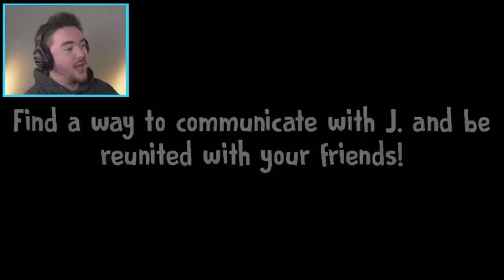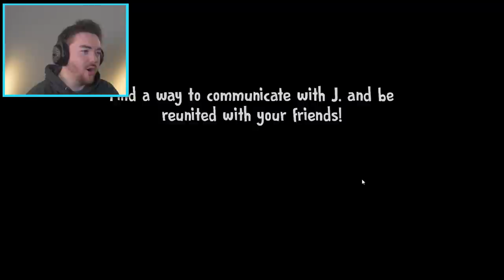PLAYING ICE SCREAM 6!!! (becoming a mini-rod) | Ice Scream 6 Gameplay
PLAYING ICE SCREAM 6!!! (becoming a mini-rod) | Ice Scream 6 Gameplay (Mods)

What’s up MA DUDES! How is it going today? Today we are going to be playing Ice Scream 6 as we TRY TO GET THE ENDING!!! This is Ice Scream 6 gameplay and it is so fun. There are so many new Ice Scream 6 secrets, and Ice Scream 6 items! I want to be able to discover everything in the game and then also try to break the game and make Ice Scream 6 Mods!!! We are going to try to get the Ice Scream 6 ending here today, and maybe even find some secrets! As we mess around, we are going to roleplay as the characters and treat it like it’s Ice Scream 6 in Real Life! Let’s have some fun and mess around as we play the game differently while we PLAY ICE SCREAM 6!!! Enjoy.